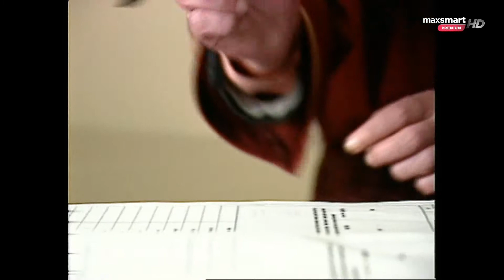Zühre 3.Bölüm - Aydan Şener dizisi / Star TV